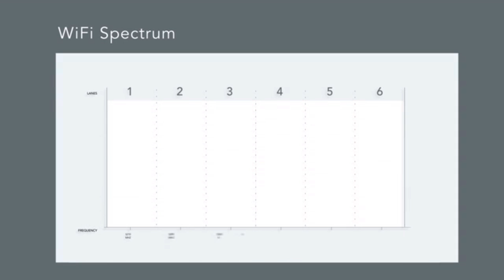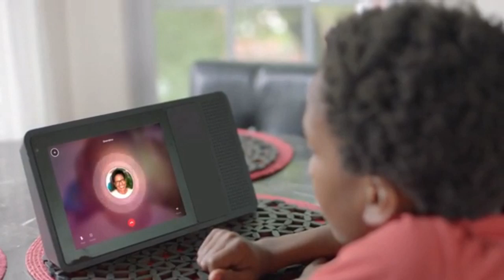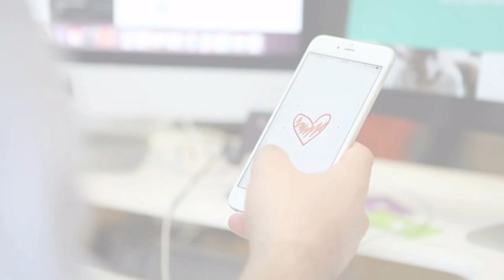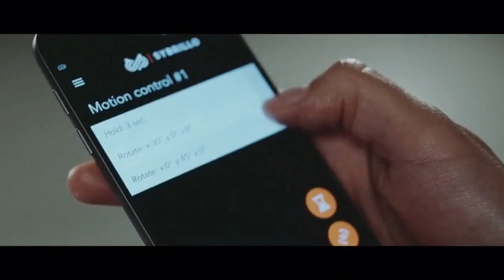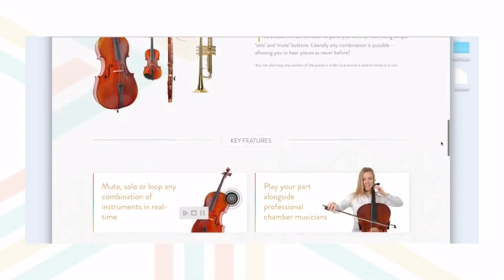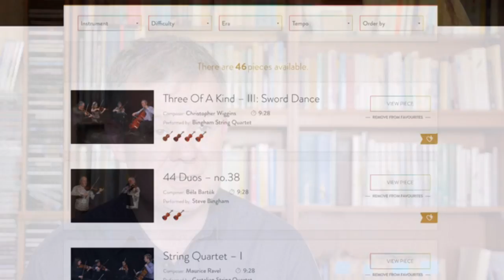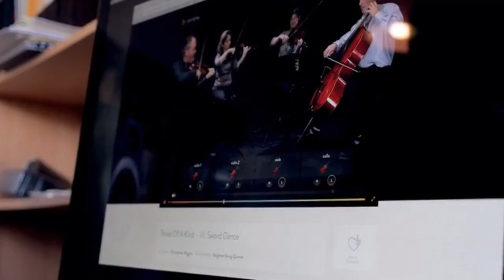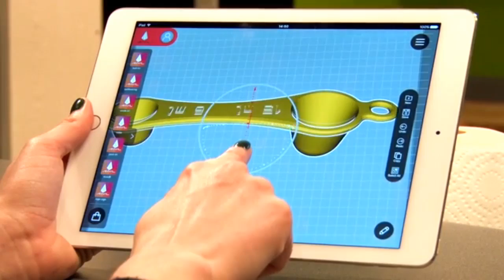Top 5 High Tech Inventions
This is five for Friday with some great high-tech stuff. Filming, WiFi, staying connected with children and grandparents, 3D printing and classical musicians.